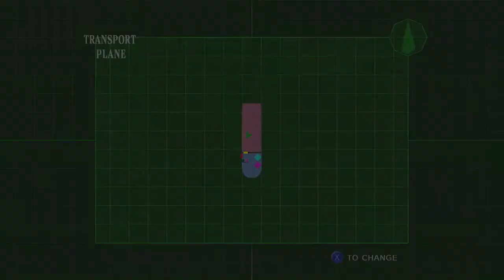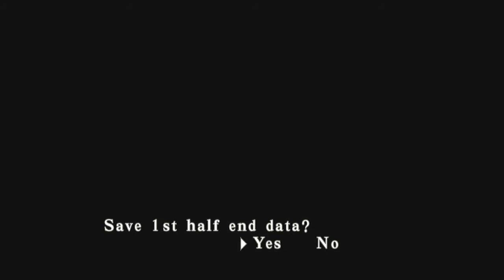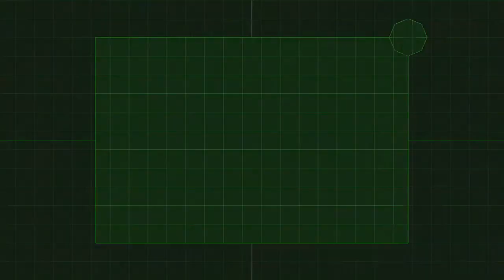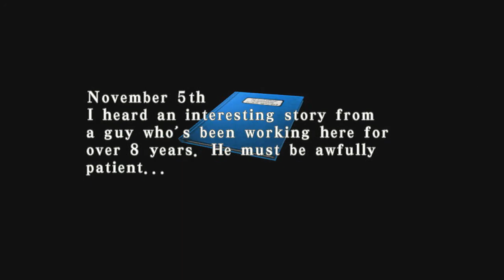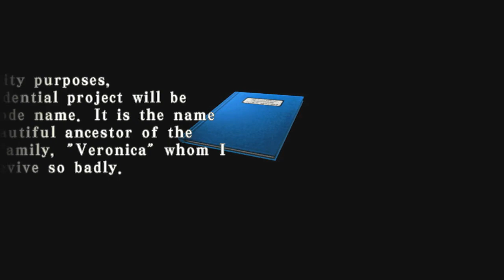Let's Play Resident Evil Code: Veronica X Part 6 (Frank gets his ass kicked edition)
The colon is totally in the wrong place in the title. Go figure, this is the Resident Evil game that nobody played (well besides the piece of shit RE6.) Here's part 6.